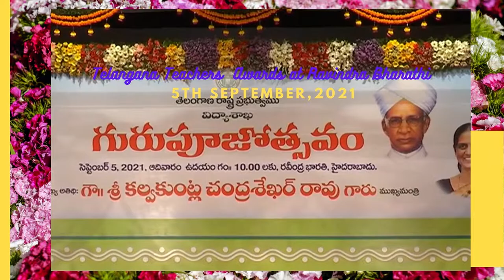Sarala Receiving Award from Education Minister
Dr.D.Sarala M.Sc, M.Phil,MBA,